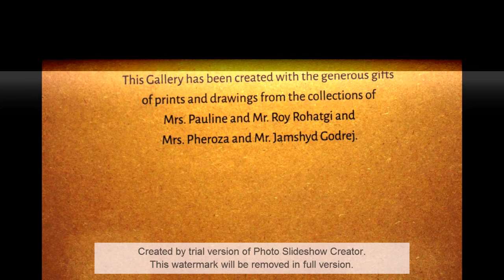BOMBAY TO MUMBAI (1)